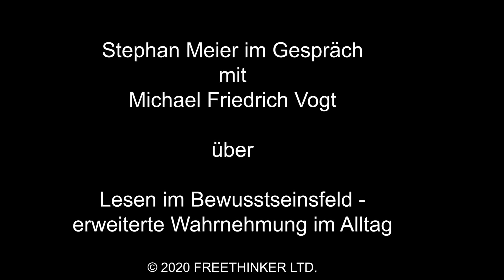Lesen im Bewusstseinsfeld - erweiterte Wahrnehmung im Alltag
Stephan Meier im Gespräch mit Michael Friedrich Vogt

Stephan Meier beschäftigt sich seit über 10 Jahren mit Informationsfeldern und erweitertem Bewusstsein und ist heute im deutschsprachigen Raum einer der meistgefragten Experten in diesem Bereich, wenn es um die praktische Anwendung geht.
In seinen Seminaren zeigt er jährlich mehreren hundert Teilnehmern, wie sie sich mit dem BewusstseinsFeld verbinden und diesen hochschwingenden energetischen Raum für ihre persönliche Entwicklung optimal nutzen können.
Stephan Meier sagt, dass egal welches Thema dich gerade beschäftigt, das BewusstseinsFeld dir einen passenden Lösungsweg bieten kann. Alle Informationen, die du für deinen eigenen Weg benötigst, sind bereits vorhanden, du musst sie einfach nur für dich abrufen.
Durch seine klare Ausdrucksweise schafft es Stephan Meier, selbst tiefgehende oder sehr hochschwingende Themen verständlich und nachvollziehbar zu kommunizieren. Er leistet somit einen nachhaltigen Beitrag, um Spiritualität und geistige Arbeit wahrhaft wieder in unseren Alltag integrieren zu können.

MV.TV präsentiert Themen und Menschen, die sich mit ihrem Denken, Wirken und Handeln für eine lebenswerte und menschenfreundliche Zukunft einsetzen. Diese Forschungen, Projekte und Innovationen sind unserer Zeit oftmals voraus.